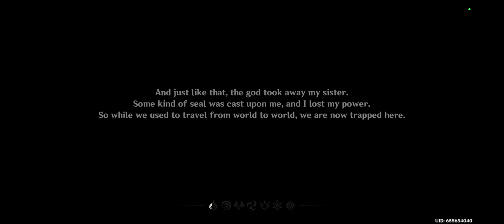Playing Genshin Impact for the first time!